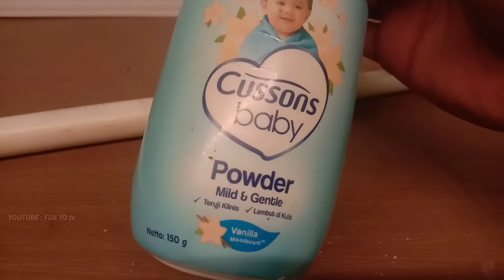Trik Pintar menyambung pipa PVC beda ukuran tanpa sambungan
Cara menyambung pipa besar dan pipa kecil tanpa penyambung / socket dengan rapi dan kuat.